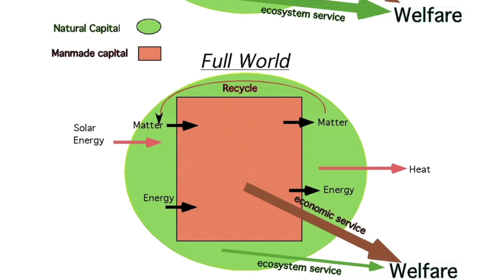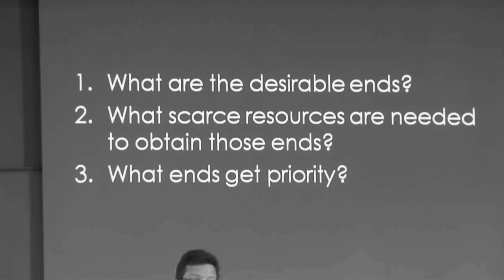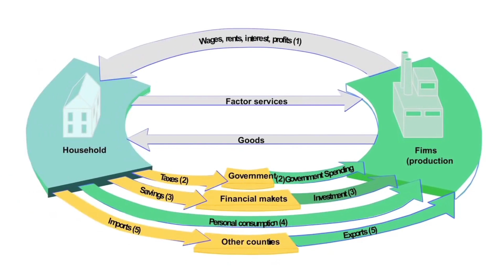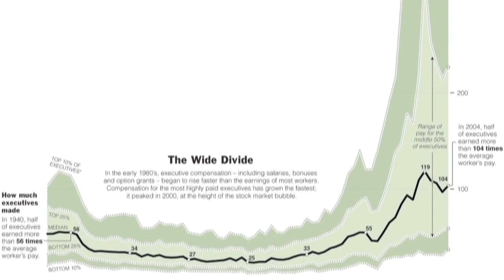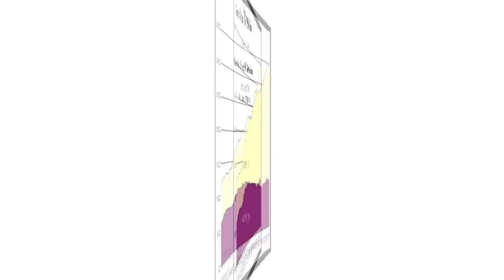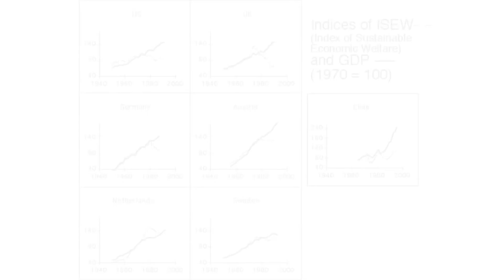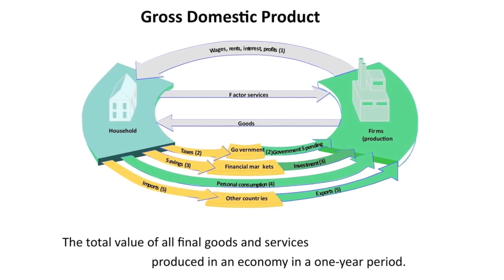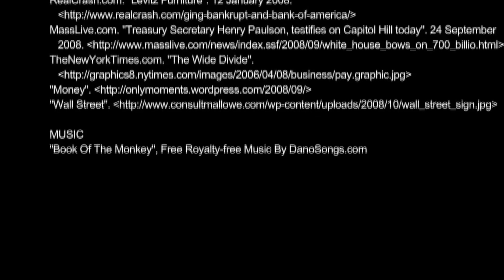Getting to the Bottom of Ecological Economics with Dr. Jon Erickson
In order to have a chance to avoid the CollapseOfCivilization we must get rid of the current globally dominant but highly dysfunctional NeoClassical growth economics, which was forced upon humanity by wealthy banking and financial interests since it benefits them the most. The rest of humanity has been enslaved by a combination of 'wage slavery' and pure debt slavery at every level, from individuals, to companies and municipalities, and nations. We are all slaves to the banks, who create money out of thin air (lending it into existence) and are paid interest for the privilege of doing so!

Growth economics makes the fatal assumptions that we will never run out of resources, and that the Earth will always be able to absorb our wastes on an ever-growing scale - pollution, carbon emissions, radioactive waste, plastic... to say nothing of the pure lies which are mental pollution of a dumbed down, poorly educated citizenry.

This is pure folly, and we can see Nature unraveling before our eyes if we only look. Hence the culture of distraction that has been developed by the controlling powers in order to hide out plight from us. And ironically, the principal corrupter of the truth is the current president of the US, the ultimate source of 'fake news,' who is willing to lie, cheat and condemn hundreds of thousands of Americans to a painful death by COVID-19 in order to hold on to power. Excuse the political statement if you must, but it is critical that we remove this menace to humanity and the natural world from his position of power. We've got to DumpTrump in the upcoming election or any hope of survival will be lost.

The only viable escape route we have from nations re-instituting GrowthEconomics is by understanding and implementing EcologicalEconomics. As we emerge from the COVID pandemic, which is tearing apart the growth-oriented economies of nations, we as individuals, communities and transnational associations of people must rebuild local and regional economies based upon the principles of Ecological Economics.

Here is a brief, cogent explanation of Ecological Economics by Dr. Jon Erickson of the University of Vermont's Gund Institute for Ecological Economics.